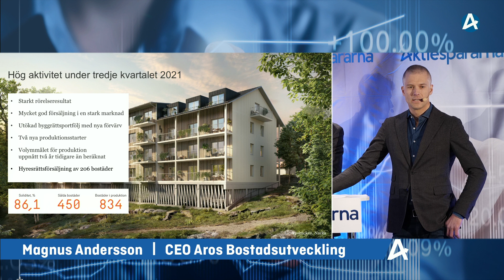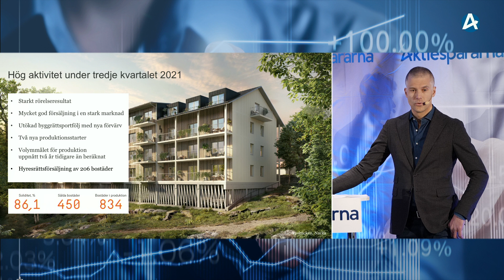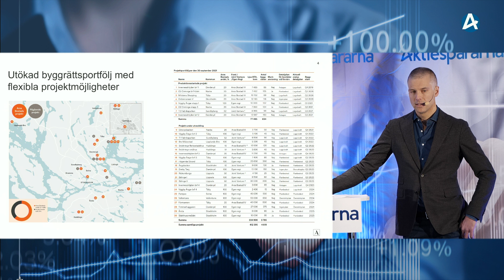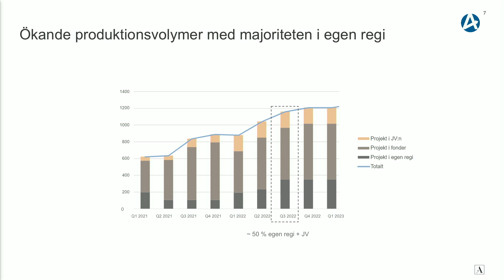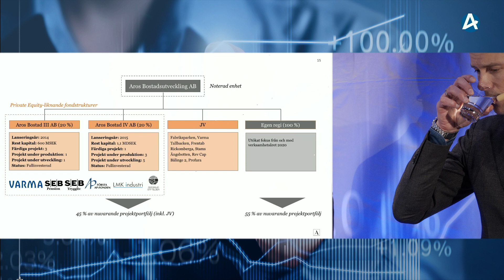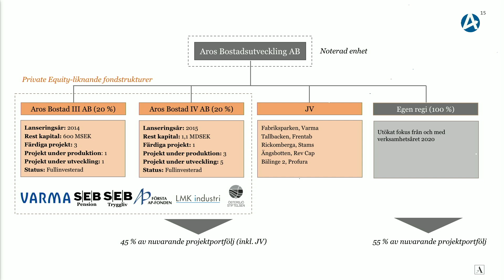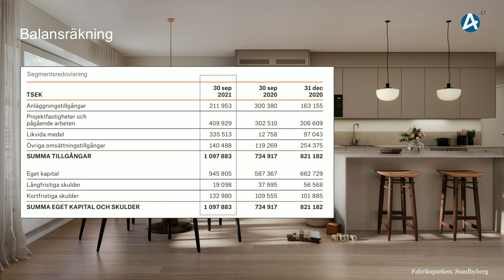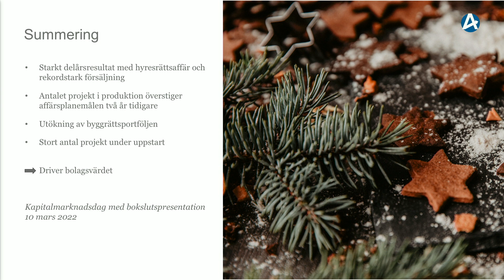Aros Bostadsutveckling – Stora Aktiedagen Stockholm 1 december 2021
CEO Magnus Andersson, CFO & VP Ken Wendelin presenterar bolaget